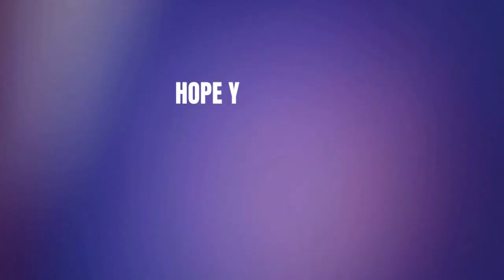Making a watercolour portrait! | Painting of a girl | Peach Creations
Welcome back to Peach Creations.
In this video, I made a watercolour portrait of a Korean girl!
Hope you liked the video and learned a few tips about watercolour painting.
see yo next time!